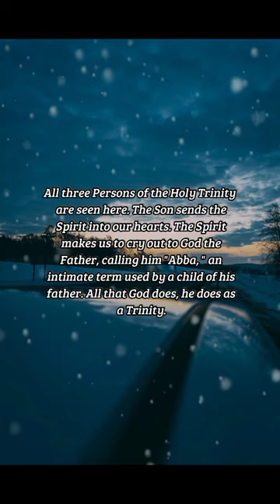BIBLE VERSE OF THE DAY - November 1, 2022 | morning prayer | Your Daily Dose of God's Word.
And because ye are sons, God hath
sent forth the Spirit of his Son into your hearts, crying, Abba, Father.
-Galatians 4:6

Prayer:
O God, we do not fully understand how you can be Three and yet One. But we see this truth taught in your Word and so accept it, not leaning on our own understanding. Our becoming your sons by faith involved Father, Son, and Holy Spirit, and we know these Three Persons are but One God. Teach us to honor you as the great Triune God that you are. Amen.